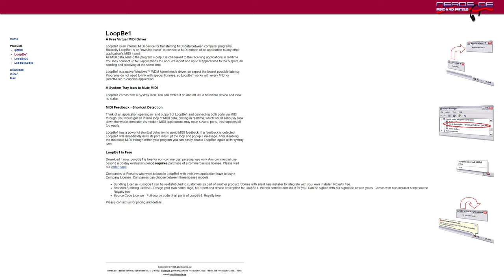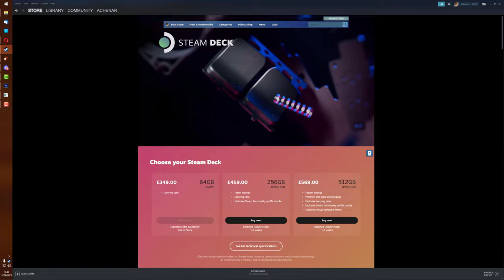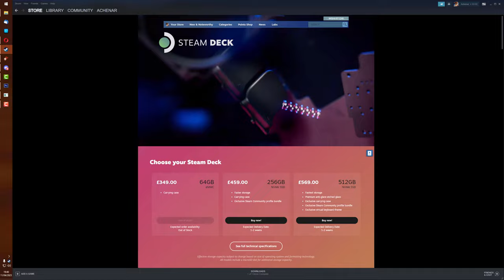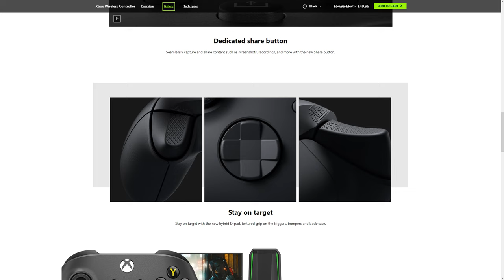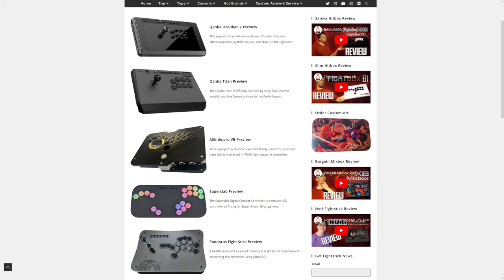Renoise Gamepad Support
Advocating for native gamepad support in Renoise. Existing external methods have large drawbacks, while the ability to run Renoise on Raspberry Pi and Steam Deck makes the native solution highly desirable.

0:00 - Intro
0:30 - Gamepad Use Through MIDI
1:39 - Steam Deck
2:08 - Why Support Gamepads?
4:10 - Expanding Mouse Support